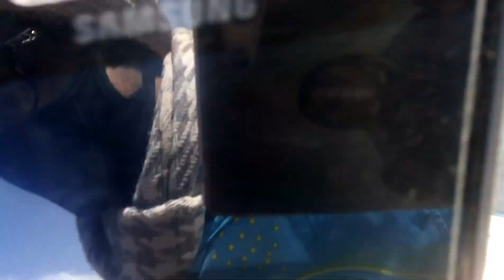MIRIK to ILAM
MIRIK  TO ITAHARI